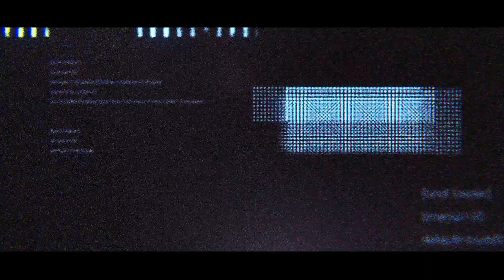Star Citizen | NEW Drake Cutter | Walk trough | Starter Ship 002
Early Pre Alpha Gaming
Willkommen zu Star Citizen die Ambitionierte Weltraum simulation von Chris Roberts nonspeech nur Space Atmosphäre
ship Präsentation #001 #002
starshipDrake Cutter Neues Starter Schiff.
- ABO - LIKEN - KOMMENTIEREN -

Links Folgen, zur zeit noch nicht Berechtigt da der neben Kanal hier noch zu klein ist!

Mein Discord
MultiGamingSolution

Falls ihr Bock darauf bekommen habt, benutzt meinen Code für ein Willkommens Geschenk in
Star Citizen!!

Star Citizen by Roberts Space Industries.

Denkt daran, dass dies die derzeitigen Angaben für die Star Citizen Alpha Version sind und diese Systemanforderungen bis zum finalen Veröffentlichungsdatum verändern können! Hier findet ihr die Systemanforderungen für die Star Citizen Alpha und Telemetrie Daten von CIG um eine individuelle Einschätzung vornehmen zu können.

Minimale Anforderungen (Stand: April 2022)
Windows 8.1 (64 bit), Windows 10 – mit dem letzten verfügbaren Update (64bit)
DirectX 11.1 Grafikkarte mit 3GB Video RAM (4 GB werden dringend empfohlen)
Quad-Core CPU mit AVX (Intel’s Sandy Bridge Prozessor, AMD’s Bulldozer Prozessor oder neuer)
16GB+ Arbeitsspeicher
80GB Freier Festplattenspeicher (SSD wird dringend empfohlen)

Empfohlene Anforderungen
Windows 10 (64bit) inkl. dem letzten verfügbaren Update
DirectX 11.1 Grafikkarte mit 4GB oder mehr RAM
16GB+ DDR4 Arbeitsspeicher
80GB Freier SSD Festplattenspeicher